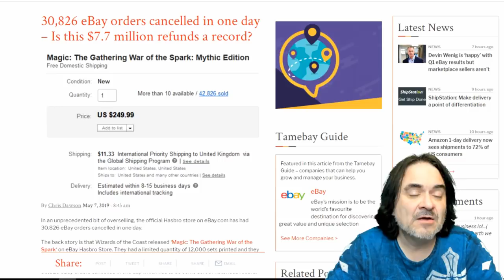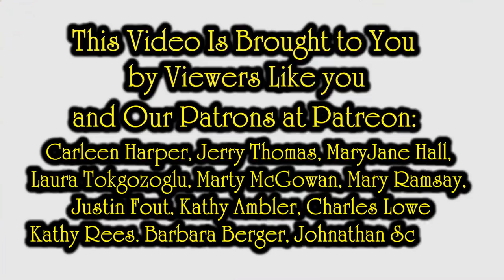Biggest in eBay History? - $7,700,000 Major Mix-up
Some of the Mailing Supplies We Use:
2" Table Top Tape Dispenser
2” Tape For Dispenser Above
6" X 9" poly mailing bags
10” X 14” & Larger Poly Mailing Bags